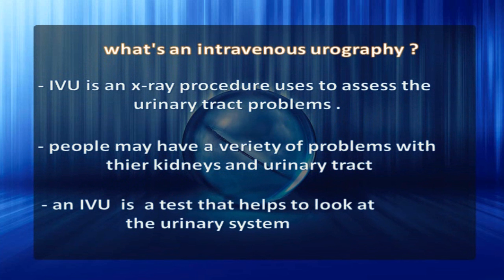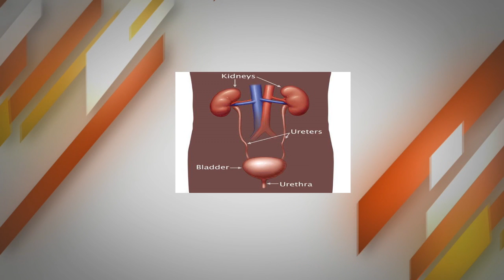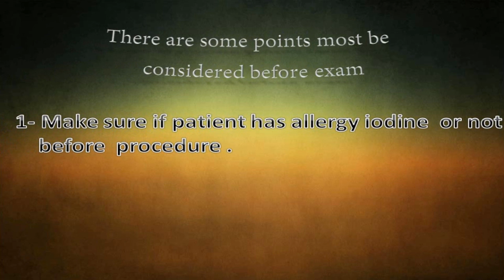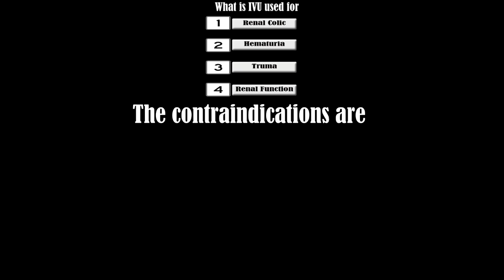تصوير المسالك البولية بالصبغة IVU جامعة الملك خالد 1435هـ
تصوير IVU من عمل طلاب جامعة الملك خالد قسم العلوم الإشعاعية  المستوى السادس ، إشراف الدكتور / الجيلي آدم  وإخراج الطالب / عبدالوهاب سالم البسامي .